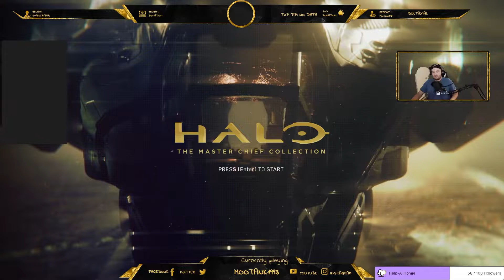Halo Master Chief Collection! Halo Combat Evolved Ep.8